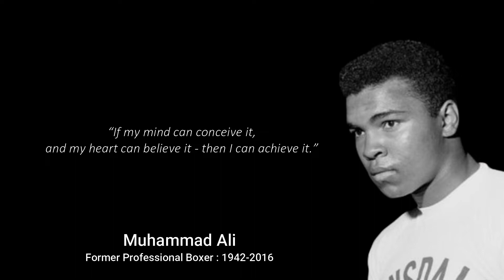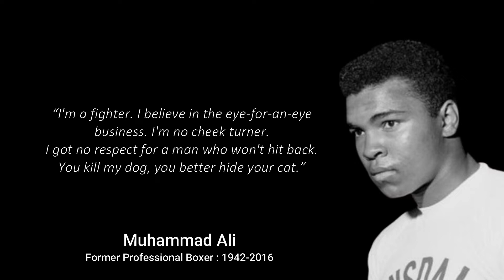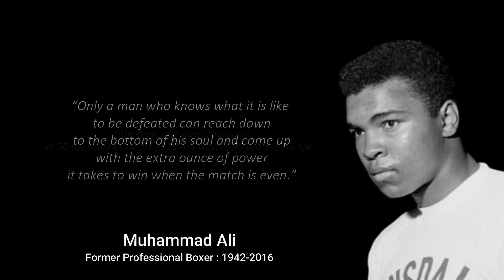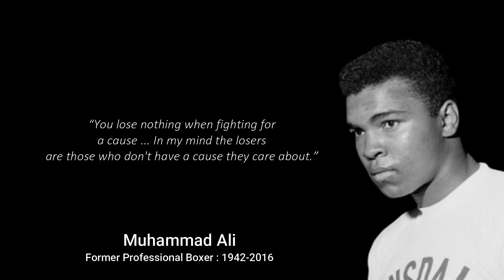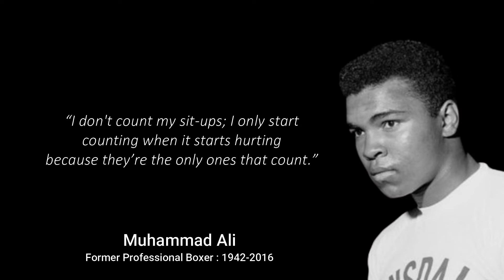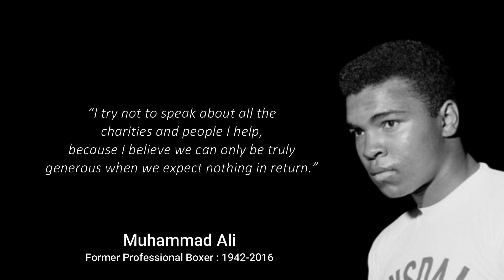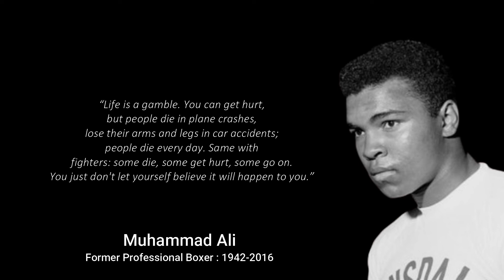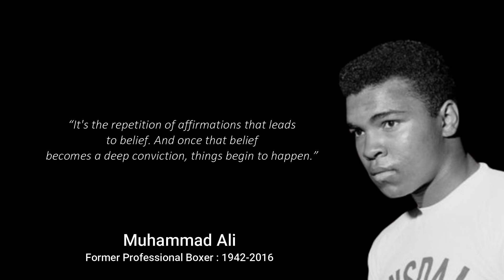Former Professional Boxer Muhammad Ali Left Many Quotes | Life-Changing Quotes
Muhammad Ali is a former professional boxer from the United States who is widely recognized as one of the most important and well-known sporting figures of the 20th century. From the start of his career, Ali was known as an inspirational, controversial and influential figure both inside and outside the ring.

These are vivid sayings and quotes from Muhammad Ali. The best quotes and aphorisms of Ali that will make you think about many things in life. Life quotes from Muhammad Aliare definitely worth your time.

Additional Image by : BBC.CO.UK

We hope you enjoyed this Wise Life Quotes of Muhammad Ali, a lot of work has been put into it.